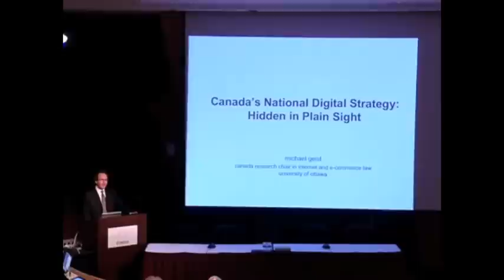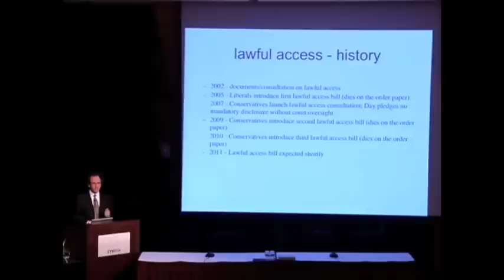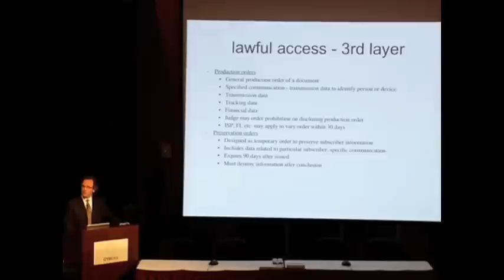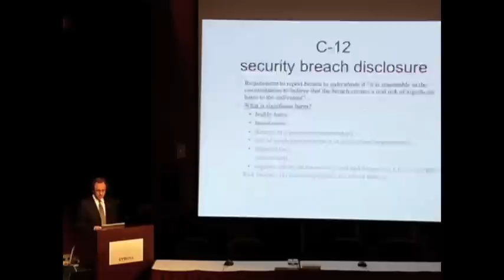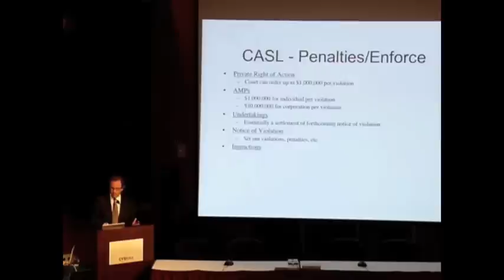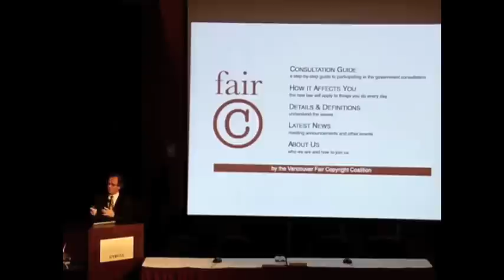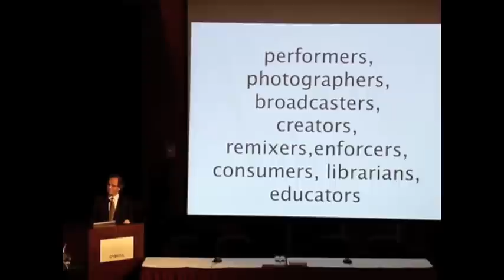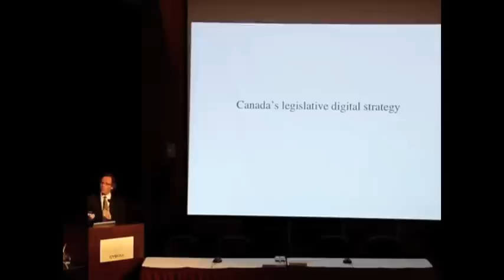Michael Geist Cybera Summit 2011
2011 Cybera Summit introductory keynote by Michael Geist, Law Professor and Canada Research Chair in Internet and E-commerce Law at the University of Ottawa.